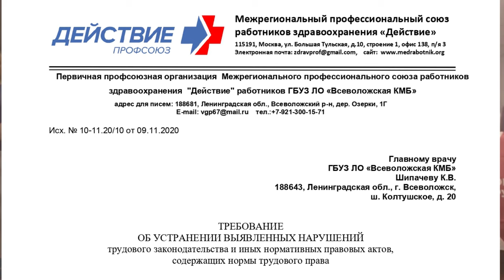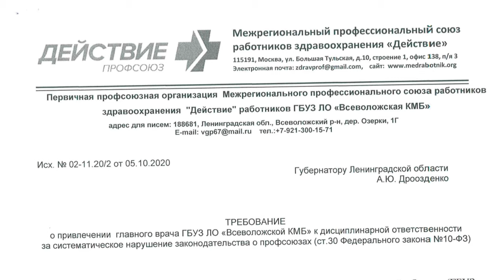Всеволожцы! Спасём медицину вместе! Открытое обращение профсоюза «Действие». Г.В.Бобинов. 11.11.2020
Профсоюз работников здравоохранения «Действие» во Всеволожском районе сделал открытое обращение к местным жителям, ведь медицинские учреждения существуют как раз для населения. Увольнение медицинских работников из-за произвола медицинских чиновников в первую очередь отразится на жителях Всеволожского района.
Призываем бороться за сохранение медицины сообща, всем миром!
А для сотрудников главное - объединиться в большой профсоюз и бороться за коллективный договор. Вступайте в Межрегиональный профсоюз работников здравоохранения «Действие»!
Григорий Вячеславович Бобинов, врач скорой помощи.

Для пожертвований в Фонд Рабочей Академии:
Карта Сбербанк:
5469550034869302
Михаил Васильевич П.
WebMoney:
P